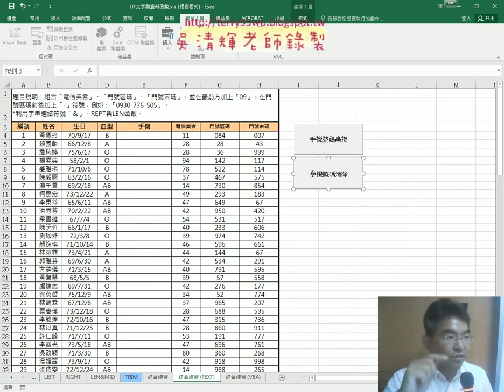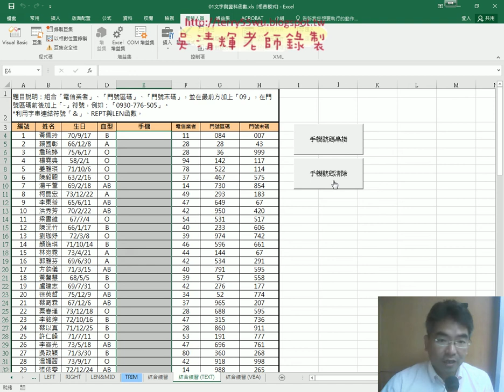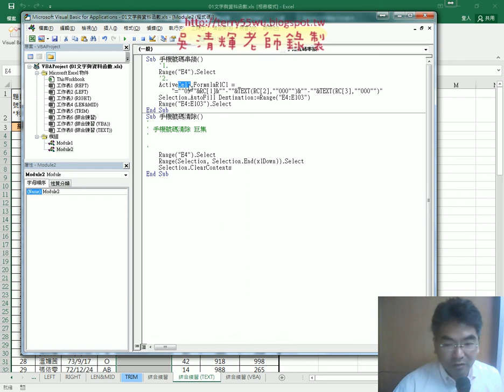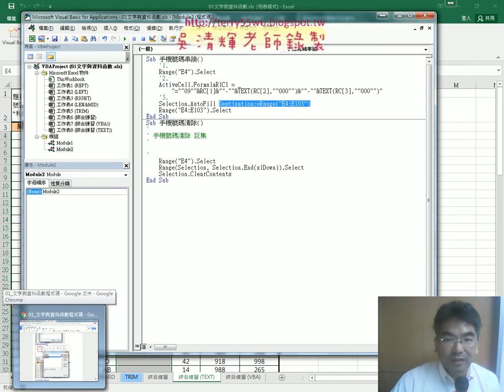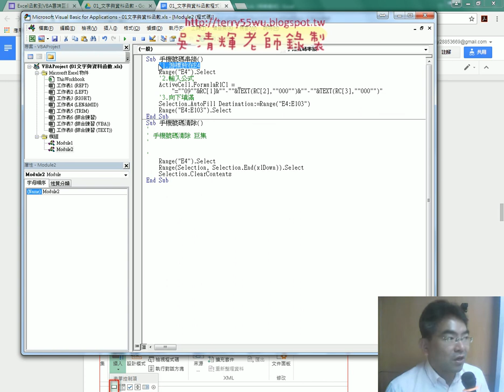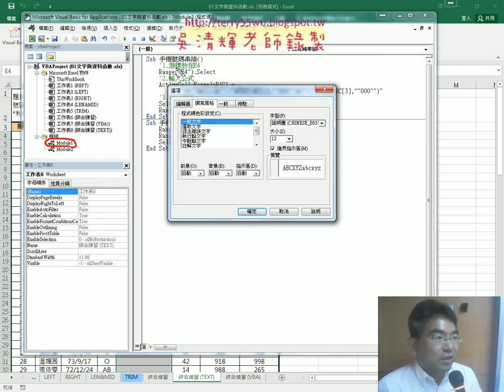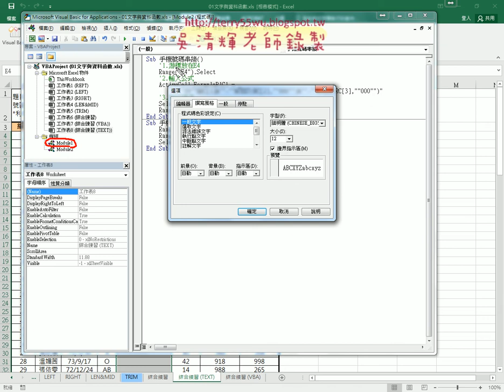07 增加按鈕與程式碼加上註解